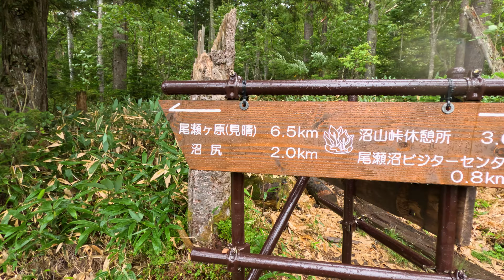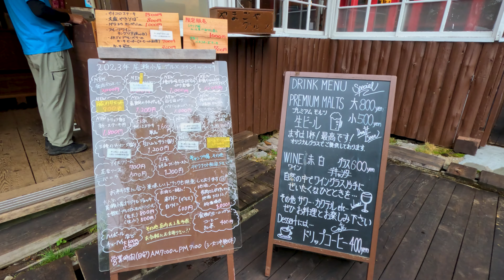Rainy 2-day hike with an overnight stay at Ozegoya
I did this hike on September 22nd and 23rd. I started from the Miike lodge and spent the night at the Ozegoya

I'm a full-time guide, mostly up in Tohoku (northeast Japan) but I also guide groups up Mt. Fuji in the pre and post season as well as lead normal tours in places like Kyoto, Nara, and Tokyo when contracted.